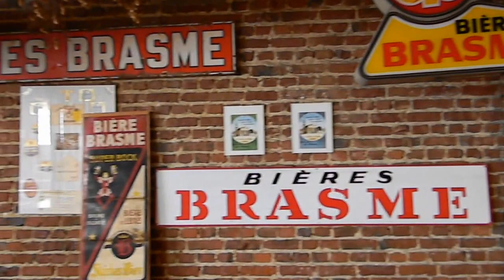Brasserie PAGE 24 VIDEO 1mn30